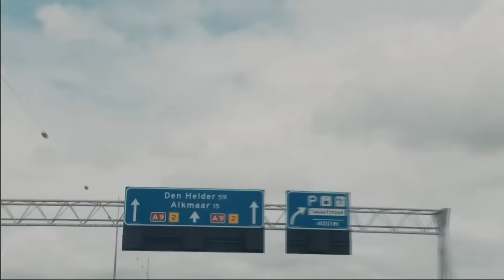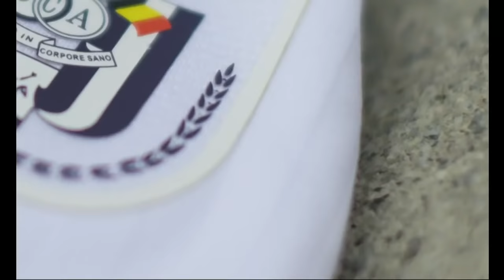Preseason friendly. AZ Alkmaar 1-1- RSC Anderlecht.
RSC Anderlecht: Van Crombrugge, Ait El Hadj (77' Lokesa), Amuzu (75' Leoni), Ashimeru (86' Verschaeren), Cullen (62' Dewaele), Harwood-Bellis (62' Cobbaut), Hoedt, Gomez (62' De Wilde), Sardella (62' Bouchouari), Kiese Thelin & Verschaeren (77' Stassin)